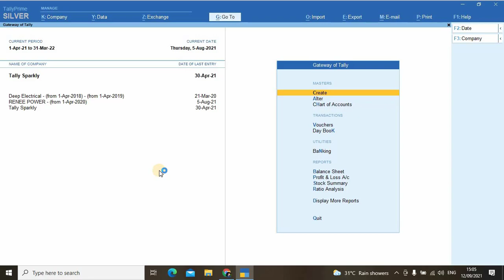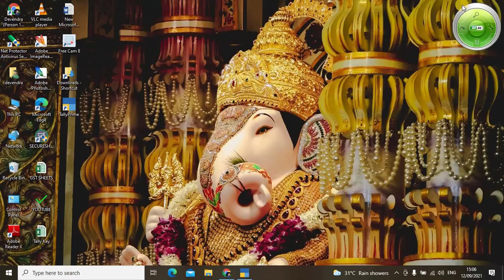How to Cancel Sales Invoice in Tally Prime.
In this video you can learn step by step Method "(How to Cancel Invoice in Tally Prime)"